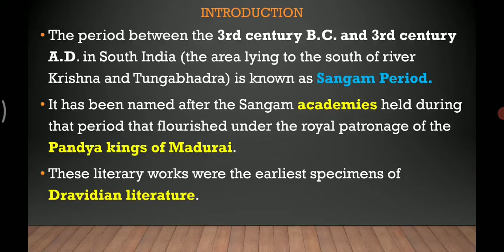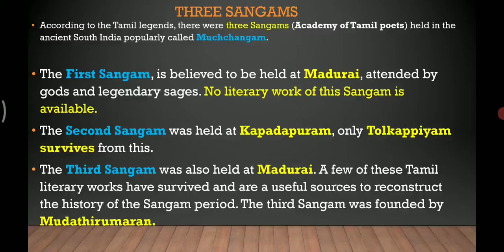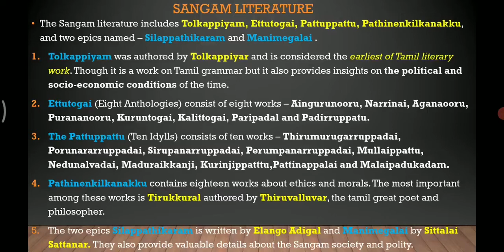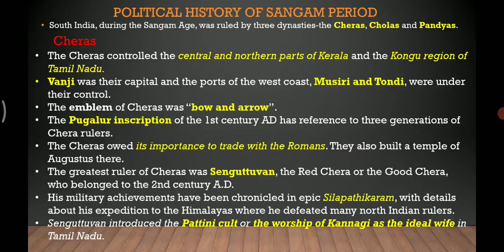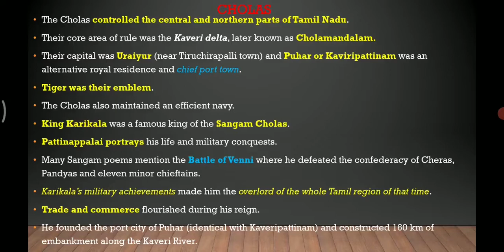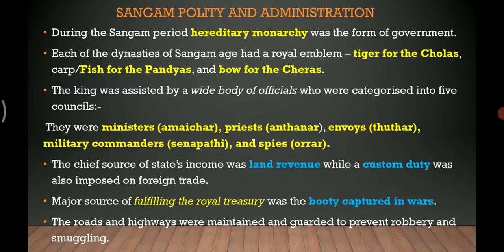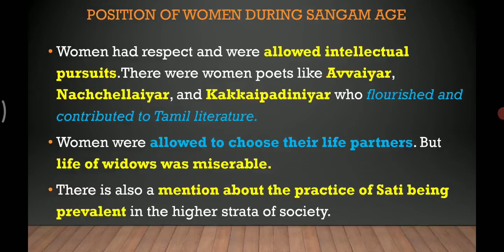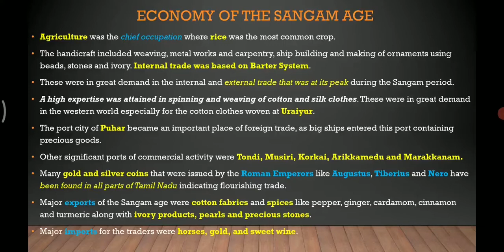Tamilnadu Board class 11 History Chapter 8 (Video 7)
Tamilnadu Board class 11 History Chapter 8